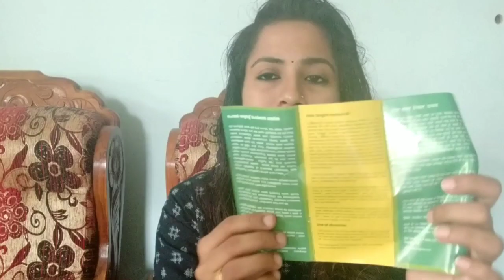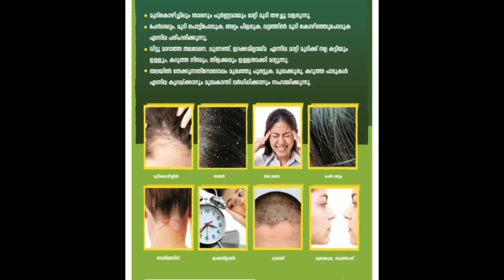💯 Result//ബെറ്റ് വച്ചോളു// ഇതു 3 bottle use ചെയ്താൽ താരനും മുടികൊഴിച്ചിലും പൂർണ്ണമായി മാറുവാൻ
Hi Guys,
ഞാൻ ഇന്നു review ചെയ്യുന്ന product hair bright herbal ഓയിൽ ആണുട്ടോ... 100% herbal ആയിട്ടുള്ളതും അതുപോലെ 3 bottle ഉപയോഗിച്ചപ്പോൾ പൂർണമായും താരനും മുടികൊഴിച്ചിലും മാറിയ ഒരു ഓയിൽ ആണുട്ടോ.. .

എനിക്ക് വളരെ അധികം ഇതു useful ആയിട്ടുണ്ട്..
കൂടാതെ 3 bottle ഉപയോഗിച്ചയത്തിന് ശേഷം പിന്നീട് ഓയിൽ ഉപയോഗിക്കുകയും വേണ്ട...

നിങ്ങൾക്ക് ഈ ഓയിൽ വേണമെങ്കിൽ ഈ വെബ്സൈറ്റ് സന്ദർശിക്കുക...

ഈ ഓയിലിനെ പറ്റി കൂടുതൽ അറിയുവാനും ഒരുപാട് പേരുടെ റിവ്യൂസ് ഒക്കെ ഈ വെബ്‌സൈറ്റിയിൽ ഉണ്ടട്ടോ...

അപ്പോൾ എല്ലാവരും എന്റെ വീഡിയോ കണ്ടു നോക്കണേ...